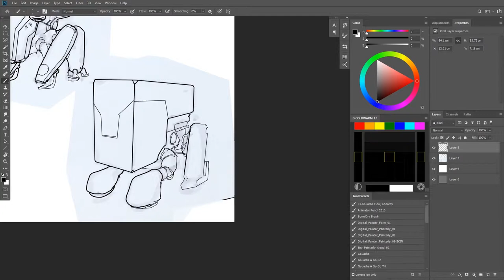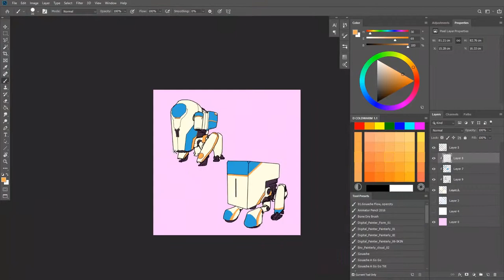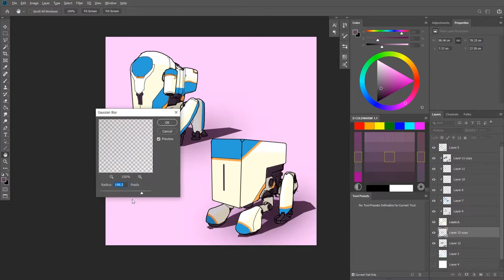SPEED PAINTING - 013.transporter [스피드 페인팅 - 013 로봇]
Lunch time mech sketch. #013

Track : Different Heaven - Nekozilla